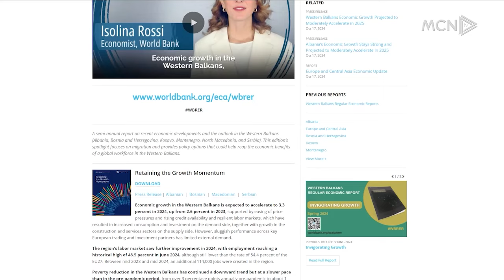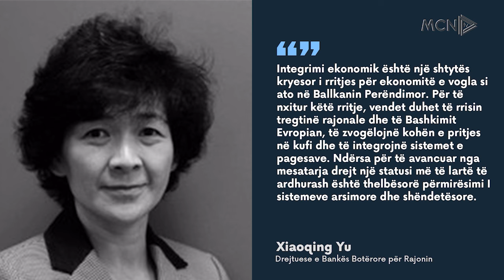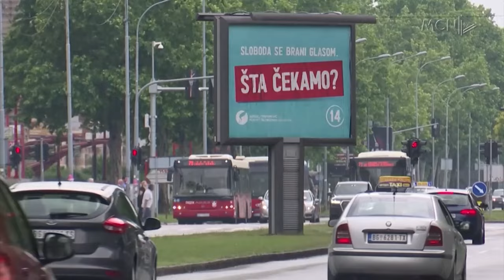Shqipëria me rritje ekonomike / Raporti i Bankës Botërore: Shkak, rritja e pagave tek privati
Nje raport I fundit I Rregullit Ekonomik te Ballkanit Perendimor I publikuar nga Banka Boterore tregon se ekonomia e vendit tone vijon te mbetet e qendrueshme. Ndersa parashikohet edhe nje rritje e lehte ekonomike per vendet e Ballkanit Perendimor gjate vitit 2025.